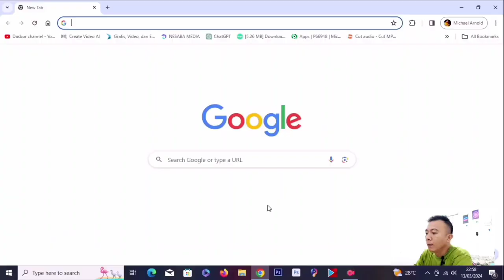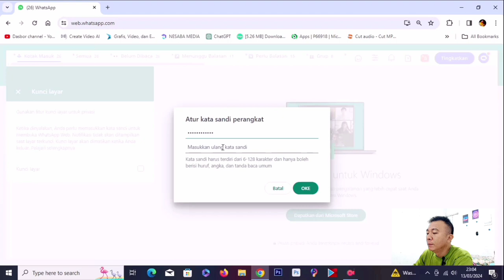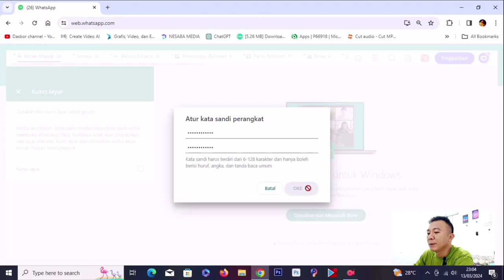FITUR TERBARU MENGUNCI WA WEB DENGAN PRAKTIS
WA Web adalah singkatan dari WhatsApp Web, yang merupakan versi desktop dari aplikasi WhatsApp yang populer. Ini memungkinkan pengguna untuk mengakses dan menggunakan WhatsApp dari perangkat komputer mereka, seperti laptop atau desktop, tanpa perlu mengaksesnya melalui ponsel cerdas mereka.

Deskripsi terkait WA Web meliputi:

1. **Akses Mudah**: WA Web memungkinkan pengguna untuk dengan mudah mengakses pesan WhatsApp mereka langsung dari perangkat desktop mereka. Ini memungkinkan pengguna untuk tetap terhubung dengan teman, keluarga, dan kolega mereka tanpa harus terus-menerus melihat ponsel mereka.

2. **Sinkronisasi Pesan**: Semua pesan dan percakapan yang ada di WhatsApp ponsel pengguna secara otomatis disinkronkan dengan WA Web. Ini berarti pengguna dapat melanjutkan percakapan yang dimulai di ponsel mereka langsung dari desktop dan sebaliknya.

3. **Fitur Lengkap**: Meskipun versi web, WA Web menyediakan hampir semua fitur yang tersedia di aplikasi seluler WhatsApp. Pengguna dapat mengirim pesan teks, gambar, video, dan file, serta membuat panggilan suara dan video langsung dari desktop mereka.

4. **Kemudahan Penggunaan**: Antarmuka WA Web dirancang agar mudah digunakan, dengan tata letak yang mirip dengan aplikasi seluler WhatsApp. Ini membuatnya lebih mudah bagi pengguna untuk beradaptasi dengan pengalaman penggunaan WhatsApp di desktop.

5. **Keamanan dan Privasi**: WA Web menyediakan keamanan dengan mengharuskan pengguna untuk memindai kode QR yang dihasilkan oleh aplikasi WhatsApp di ponsel mereka untuk masuk. Ini membantu memastikan bahwa hanya pengguna yang memiliki akses ke ponsel mereka yang dapat mengakses akun WhatsApp mereka melalui WA Web.

6. **Multiplatform**: WA Web dapat diakses dari berbagai perangkat dan sistem operasi, termasuk Windows, macOS, dan Linux. Ini memungkinkan pengguna untuk mengakses WhatsApp mereka dari hampir semua perangkat yang terhubung ke internet.

Dengan WA Web, WhatsApp menjadi lebih fleksibel dan mudah digunakan, memungkinkan pengguna untuk tetap terhubung dengan orang-orang penting dalam hidup mereka tanpa terbatas oleh perangkat mereka.